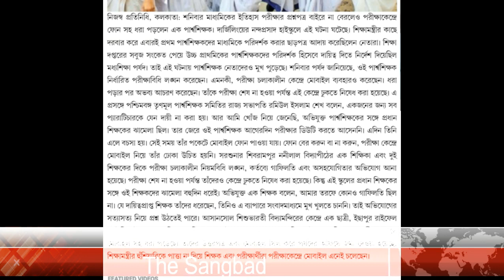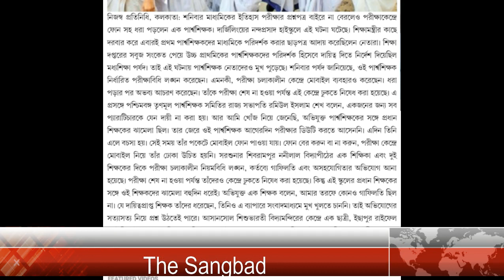WB Para Teacher News Today | Para Teacher News Today West Bengal | Para Teacher Current News | Para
Hello guys WB Para Teacher News Today | Para Teacher News Today West Bengal | Para Teacher Current News | Para

In this video I explain about para Teacher

পশ্চিমবঙ্গ স্কুলের ( school service commission) নিয়োগ সংক্রান্ত যেকোনো তত্ত তাড়াতাড়ি খবর পেতে এবং প্রাইমারি টেট (primary tet) আপার প্রাইমারি (upper primary) net (UGC net) SSK MSK প্রভৃতি তথ্য পেতে
অবশ্যই 'The Sangbad" channel টি কে subacribe করবেন।।।